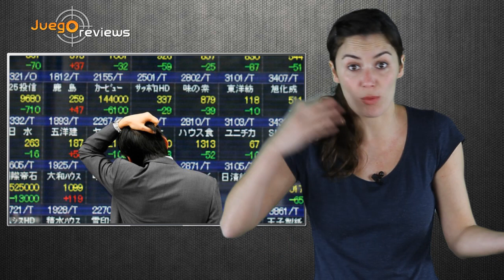Situación de Nintendo, PS4 headset, ¿Nuevo Duke Nukem?...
Una semana más o traemos nuestra selección de la actualidad de la semana. Empezamos con la situación de Nintendo, que cada vez pinta peor y todo parece indicar que habrá algún movimiento importante, esto contrasta con la situación de Sony con su PS4 que sigue batiendo records en todo el mundo, llegando a superar por 5 a 1 a Xbox One en España.
También comentaremos algunas curiosidades como las cifras de Minecraft, que ya ha alcanzado los 14 millones de descargas, las medidas de seguridad contra impresentables con mal perder por parte de los responsables de Killer Instinct o los nuevos mensajes "esperanzadores" sobre Pro Evolution Soccer 2015.
Por supuesto, no dejaremos de lado a las novedades que están por llegar como Duke Nukem: Mass Destruction, el nuevo headset de Sony para PS4 y los primeros juegos anunciados para el servicio Playstation Now.